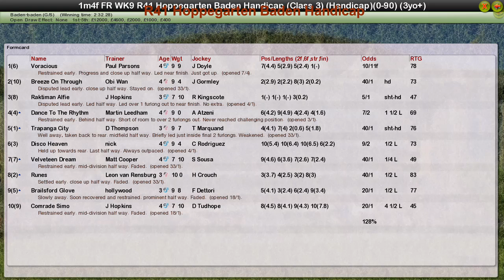FR WK9 R41 Hoppegarten Baden Handicap